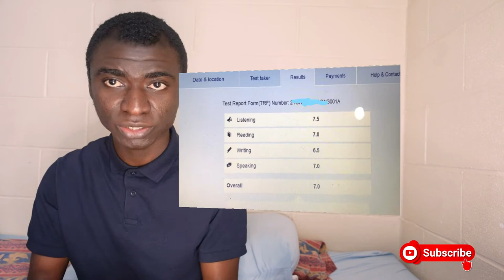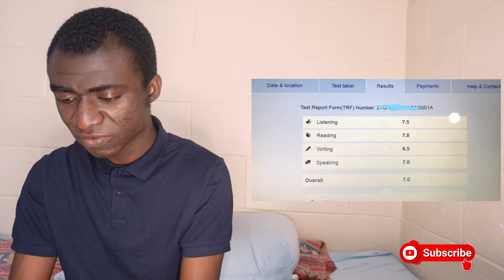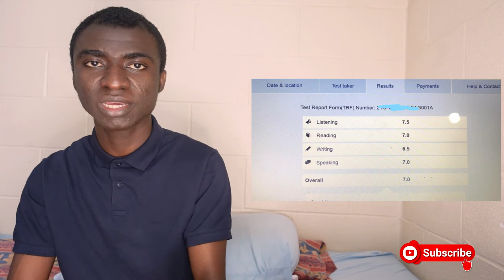He Passed IELTS On The 1st Attempt | Hurray!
Howtopass IELTS on the 1st attempt
IELTS writing
IELTS band score
passed IELTS